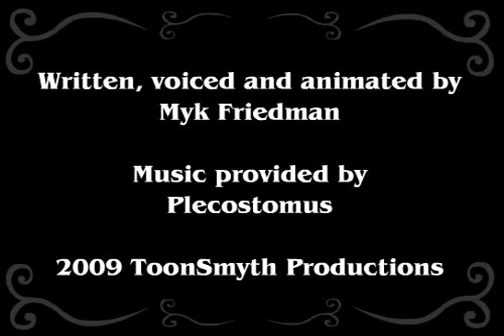All Star Celebrity Thanksgiving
All your favorite celebrities gathered together to give thanks on Thanksgiving Day. Starring Chris Walken, Morgan Freeman, Seth Rogen, Samuel L. Jackson, and Lindsay Lohan. By Myk Friedman.